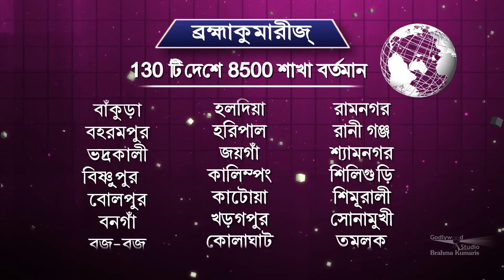Natun Aalo Natun Disha | Ep 120 | Science & Spirituality | Bengali | Brahma Kumaris